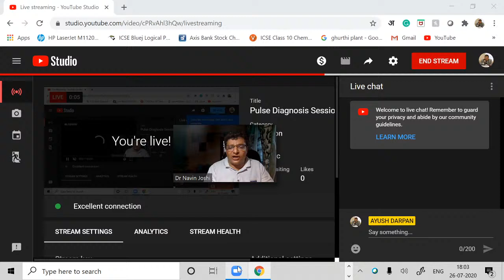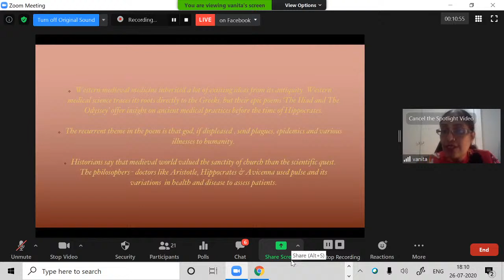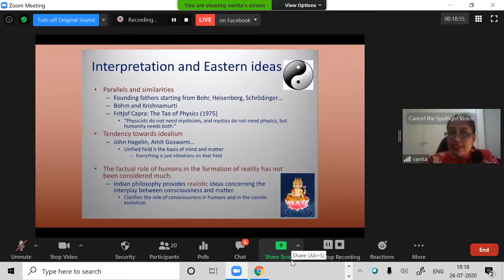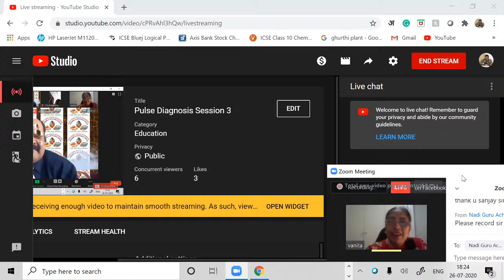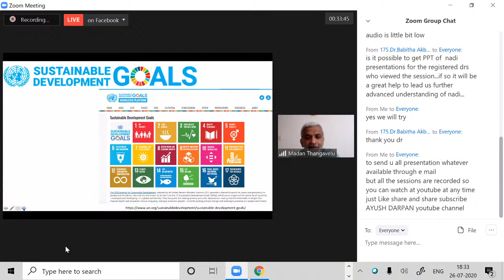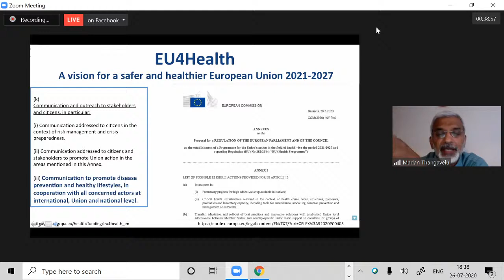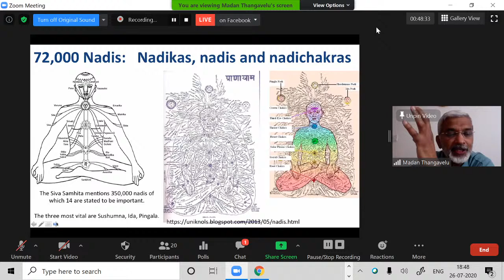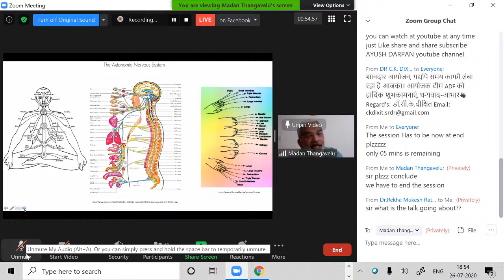||Pulse (नाड़ी) Diagnosis|| International E conference Session 3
This is a Session 3 of Pulse Diagnosis International e Conference live event organized by Ayush Darpan Foundation Trust on the missing practical subject on Pulse Diagnosis (Nadi Pariskha ) . The programme was moderated by Vaidya Navin Joshi and Nadi guru Acharya Sanjay Chajed.